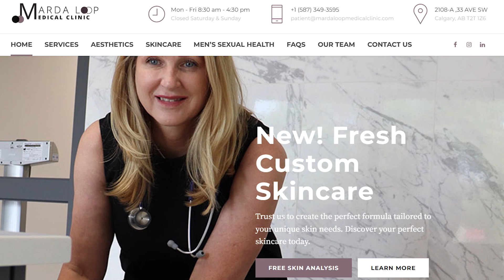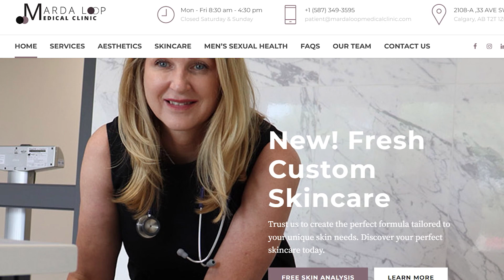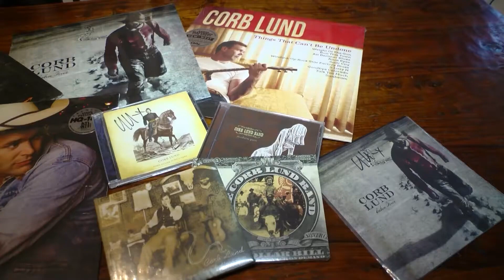July 29, 2023 | Bridge City News Weekend Edition | Full Newscast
Aired on: Saturday, July 29, 2023